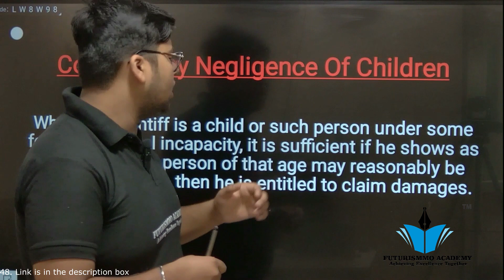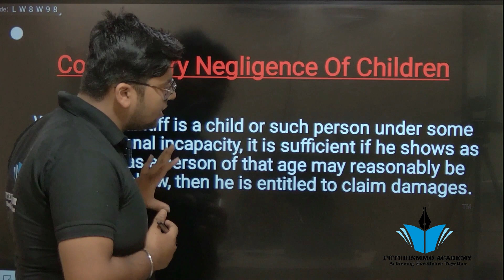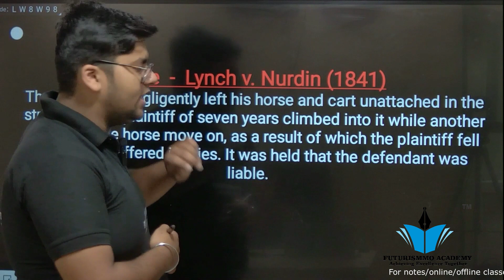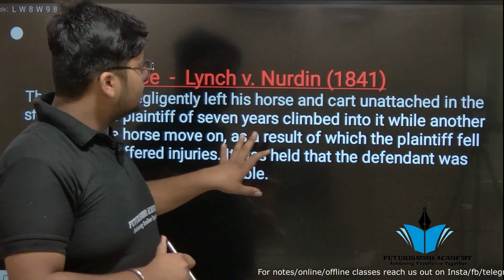Contributory of Negligence of Children | Law of Tort | Lecture 27 by Bhavishya Vig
Hello viewers
This video is the lecture 27 of Law of Torts.

For the notes of the topics done in this video will be provided on Instagram. The link is given below:

For online/offline/doubt sessions contact on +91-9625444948

Lots of Love.
Bhavishya Vig
(Faculty)
Futurismmo Academy